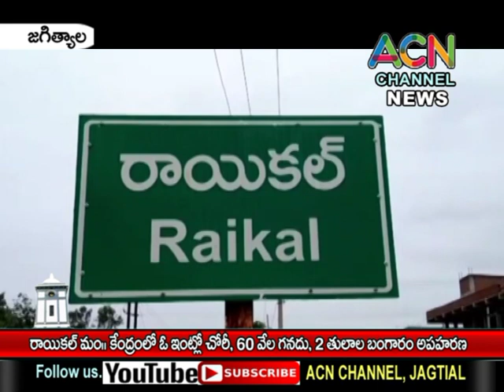జగిత్యాల : రాయికల్ మం. కేంద్రంలో ఓ ఇంట్లో చోరీ, 60 వేల నగదు, 2 తులాల బంగారం అపహరణ